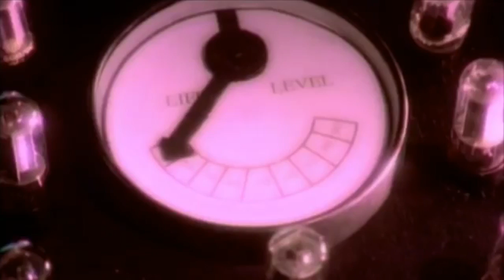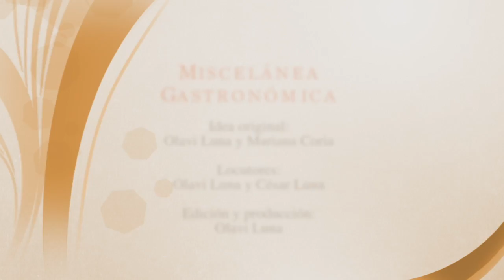68-11 Abrir en caso de insuficiencia renal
Episodio 11 del video blog.

¿Tienes o quieres evitar insuficiencia renal? Nuestro invitado, que es un paciente transplantado, tiene algunos consejos para una dieta sana y equilibrada.

Canción de intermedio: “Life” - Haddaway. CoconutMusicGermany.

Música de fondo: “Best of Soft Rock Compilation : Classic Soft Rock Instrumental Music Songs Playlist 2015” - Fresh Music Club.